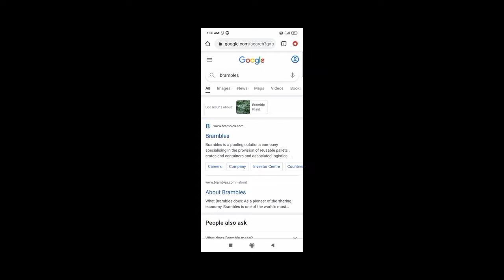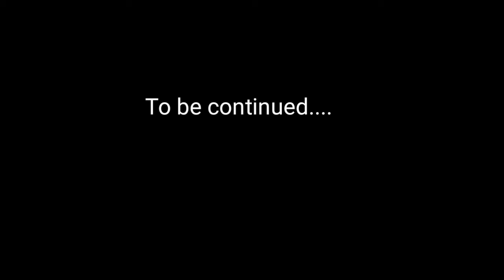Ok... I cheated a little bit [Dentures and Demons 2 #9]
So the last recordin's audio file got corrupted and i'm continuing where I left off.
And yes i googled the solution as i couldn't figure out the solution.